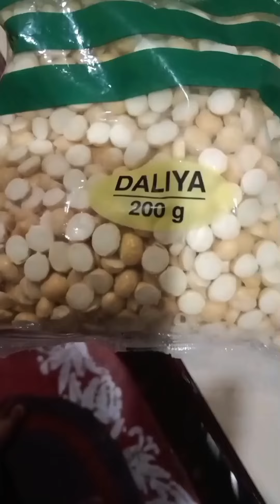Aaj Maine banaya Hyderabad ka famous nashta Italy 😋🤟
babita Bankoti vlogs